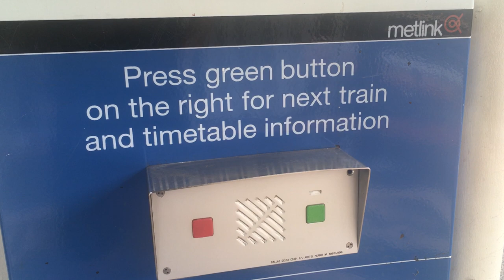PRIDE audio announcements on first day of new Frankston Line timetable at Moorabbin Station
Trains now run through to Werribee and Williamstown from Frankston via Flinders Street. They no longer run via the City Loop, at least until the Metro Tunnel is complete in 2025.

This announcement also includes information on a disruption at Newport.